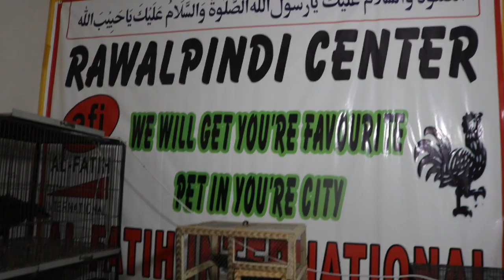Pure Black tongue ayam cemani Real Proof live show of black tongue of black hen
in this video you will see a black tongue unique hen farm.